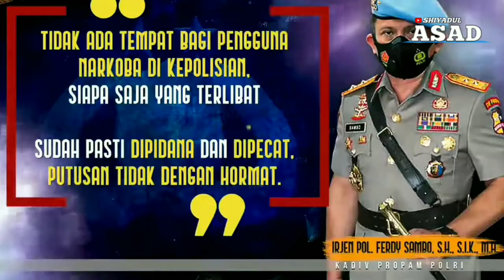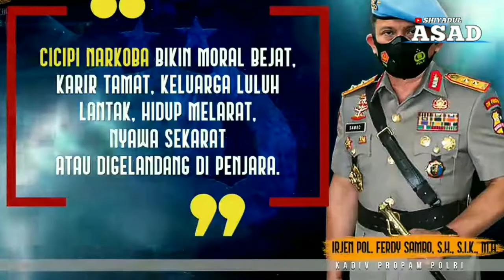IRJEN FERDY SAMBO: JANGAN VIRALKAN POLISI NAKAL, LAPOR PROPAM SAJA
Tentunya, kata Sambo, Divisi Propam bakal memproses dan menindaklanjuti laporan masyarakat terhadap oknum polisi yang menyimpang dengan cepat meskipun melaporkannya melalui aplikasi tersebut.

“Kami sudah melaksanakan beberapa program untuk mempercepat proses laporan itu melalui aplikasi. Kita akan tindaklanjuti secara maksimal,” ujarnya. Menurut dia, maraknya oknum polisi menyimpang menjadi tantangan dan masukan bagi institusi Polri. Propam, kata dia, akan mengimplementasikan program Kapolri Jenderal Listyo Sigit Prabowo yakni transformasi menuju Polri Presisi dengan transformasi bidang pengawasan.

“Terhadap kejadian-kejadian viral atau ramai di sosmed, kami komitmen bahwa ini harus kita lakukan penegakan hukum internal. Kalau pun melakukan pidana, kita akan pidanakan sampai pemberhentian kepada anggota-anggota yang melakukan pelanggaran dan mencoreng nama institusi,” tegas dia. Propam terdepan jaga citra Polri meski tak populer Sambo yang juga mantan Direktur Tindak Pidana Umum Bareskrim Polri ini sudah hampir satu tahun menjabat sebagai Kepala Divisi Propam yang ditunjuk Jenderal Sigit pada November 2020. Memang, karir dia selama 26 di kepolisian itu bidang reserse.

Begitu diberi tugas memimpin divisi ini, Sambo langsung mempelajari dan melihat wewenang serta tanggungjawab Divisi Propam. Setelah dianalisa, justru Divisi Propam ini menjadi brand ambasador Polri. Karena, divisi ini motonya garda terdepan menjaga citra Polri dan benteng terakhir pencari keadilan.  “Artinya, Divisi Propam ini paling depan di seluruh satuan kerja untuk menjaga citra Polri. Dan, Divisi Propam juga menjadi benteng terakhir mencari keadilan. Divisi ini sama dengan satuan kerja lain, justru harus melebihi mereka,” kata Sambo.

Maka dari itu, Sambo mengambil kebijakan di antaranya menarik orang-orang yang bertugas di Divisi Propam harus memiliki integritas, kompetensi dan komitmen serta loyalitas kepada institusi. Memang, divisi ini di luar belum populer karena menangani pelanggaran-pelanggaran internal. “Tapi justru, divisi inilah paling terdepan untuk menjaga citra Polri dan benteng terakhir orang-orang mencari keadilan. Maka, kita mulai dari diri sendiri, ucapan, pikiran dan perbuatan harus melebihi polisi-polisi yang lain, harus bisa memberi contoh,” ucapnya.

Sebab, anggota Propam harus menjadi teladan bagi personel Korps Bhayangkara lainnya. “Bagaimana kita menindak menegakkan disiplin kedalam kalau anggota Propam ini tidak berdisiplin lebih dahulu, kita harus jadi contoh. Jadi kalau Divisi Propam ini tidak terkenal, mungkin karena kami melakukan penegakan hukum internal dan tidak terekspose,” tandasnya.